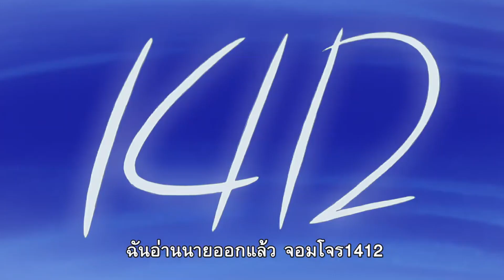หนังใหม่เตรียมเข้าฉาย 7 มีนาคม นี้ ! โคนันปะทะจอมโจรคิด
►Credits
Story :

Subtitle :
Video edit :

พวกเรายินดีรับทุกคำติชม และข้อเสนอแนะจากเพื่อนๆ พี่ๆ น้องๆ ทุกคน
เพื่อจะได้นำไปปรับปรุงให้ดียิ่งขึ้นต่อไป .◕‿◕.